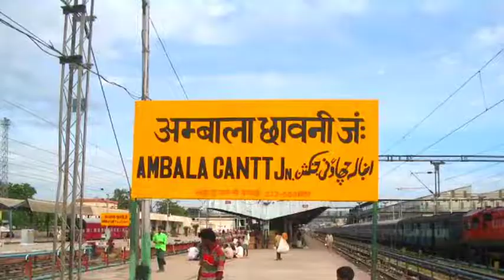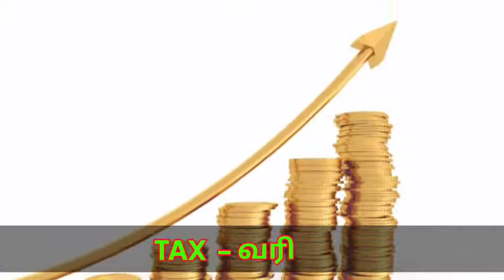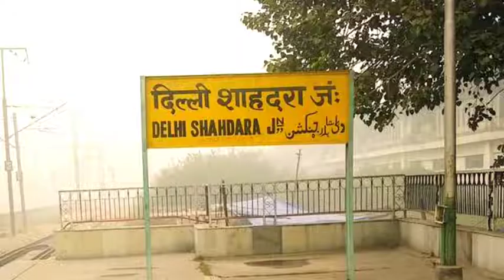1857 First war of independence | enfield rifle | farmer economy | history of stamps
For more videos to gain about stamps and history knowledge🧑‍🎓

Our channel new video link click and watch

👉 **Dhasarth manji ( the Mountain man )**

👉 *Champaran Satyagraha*

👉. *Rani Velu nachchiyar*

 *NOTE* :
• • Like  👍 share ↗️ this channel to your friends.